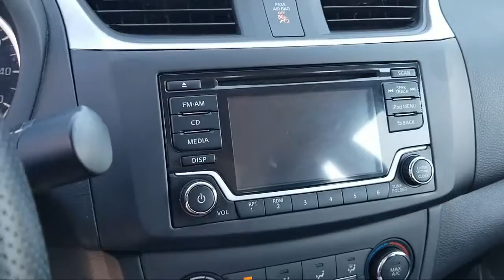2018 Nissan SENTRA S San Antonio New Braunfels San Marcos Devine Castroville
2018 Nissan SENTRA S Stock Number: A53924 Vin:3N1AB7AP0JY271489.